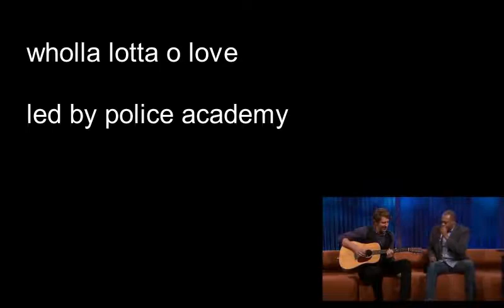lottaolove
dss n loucademiadepolicia